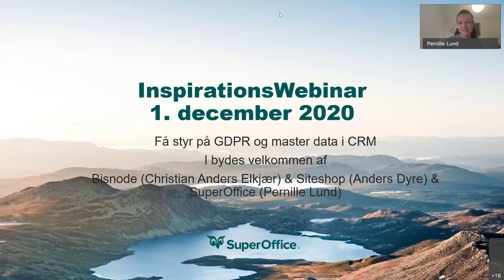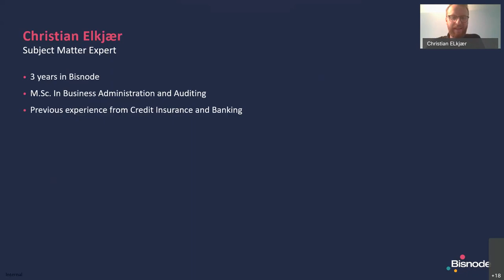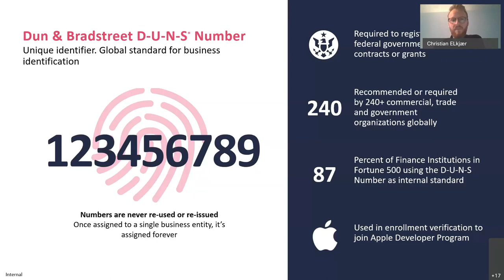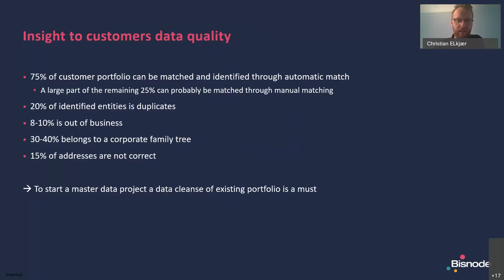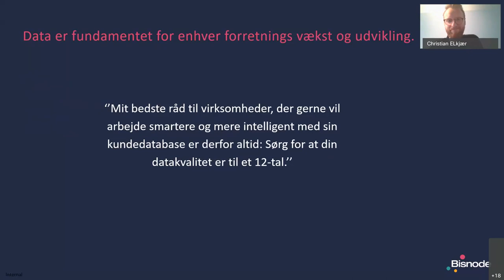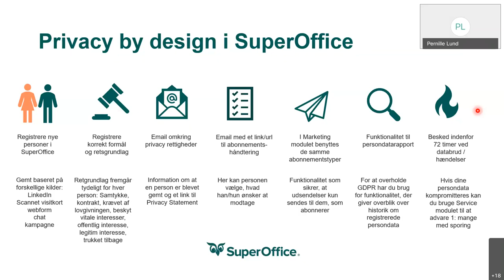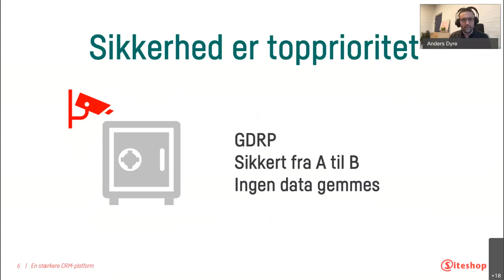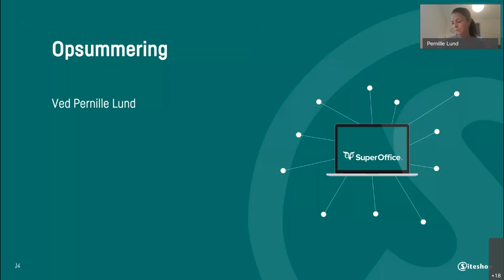InspirationsWebinar GDPR & Master Data i CRM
Øget hjemmearbejde stiller øgede krav til sikkerhed, datadisciplin og datakvalitet. Når vi arbejder geografisk adskilt, får vi måske ikke lige spurgt sine kollegaer om detaljer.

Kan I stole på jeres data, og er de valide og relevante? Har I en konkret strategi for data? Hvordan holder I fx styr på data? Og hvordan opdaterer I data og udnytter al værdien i den data, I opsamler om kunderne?

Spørgsmålene er mange, og faktum er, at der kun kommer mere og mere data til. Forstår du at anvende data korrekt, er det en kæmpe guldgrube.

På dette webinar kommer vi ind på:

Master data
Det er ikke en let opgave at få struktureret data, især ikke hvis informationerne indsamles fra mange forskellige kilder og lagres forskellige steder - f.eks. i både ERP og CRM-systemet. Bisnode kigger på Master Data Management og giver ideer til, hvordan I kan sikre, at alle oplysninger i samtlige af de systemer, I anvender i virksomheden, tager udgangspunkt i det samme stamdata og datasæt.

GDPR i CRM
Når det kommer til sikkerhed omkring persondata, er det vigtigt at have styr på processerne omkring GDPR. Det er oplagt at styre dette i sit CRM-system, som er det kundevendte system. SuperOffice introducerer, hvordan vi på meget enkel, men sikker vis arbejder med persondatahåndtering og GDPR i SuperOffice, som er CRM-platformen for hele virksomheden på tværs af kunderejsen - Marketing, Salg og Kundeservice.

Integration mellem ERP og CRM – et sæt master data
For at være en datadrevet virksomhed må man beslutte sig for at opdatere data et sted. Afslutningsvis skitserer Siteshop, hvordan de kan sørge for at sætte strøm mellem et hvilket som helt økonomi-/ERP-system og SuperOffice CRM og have konstant opdaterede, valide data. Standard, hurtigt og enkelt.